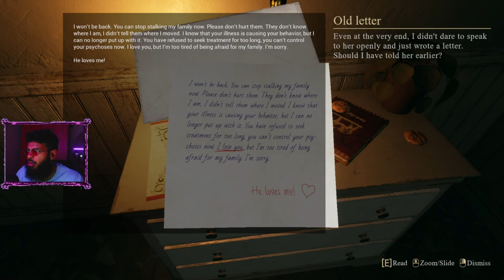Crimson Snow Finale: WE'RE STRAPPED! YOU'RE DONE KID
Fantastic festive horror about a crazy demonic ex! (FINALE)